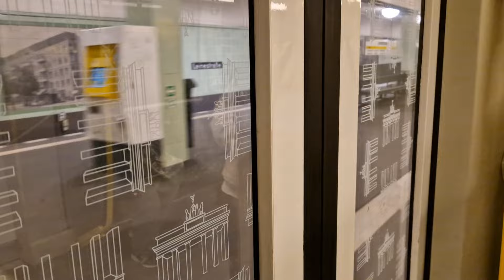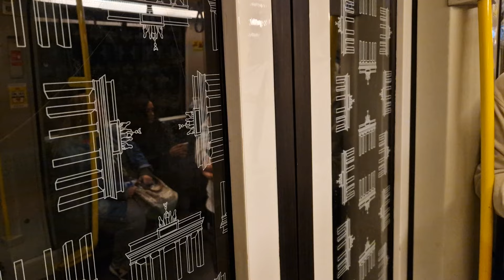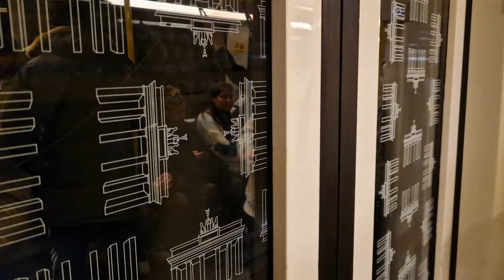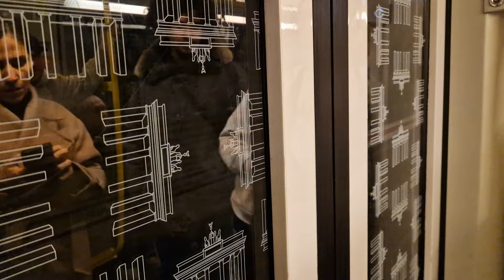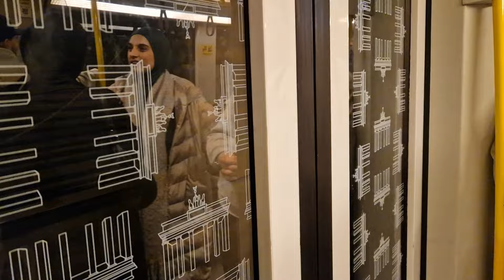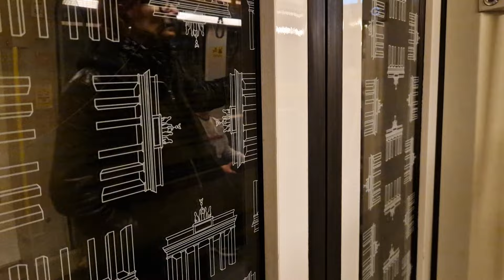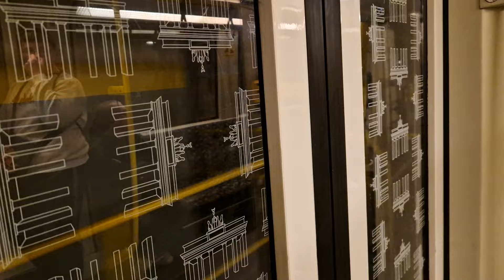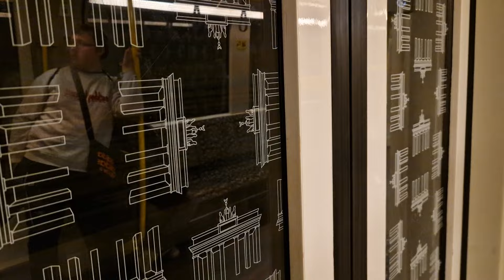U-Bahn Berlin | Mitfahrt in der kompletten U8 von Hermannstraße bis Wittenau im H97 5026-4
Aufgenommen am 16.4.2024. Mit dabei: @LukasKeck-i8x und @Samed20.